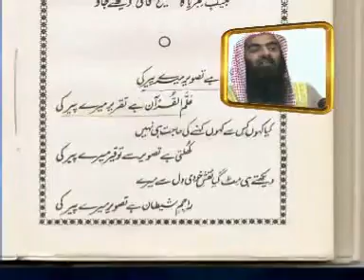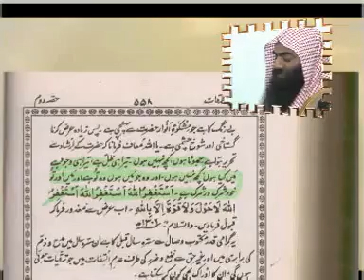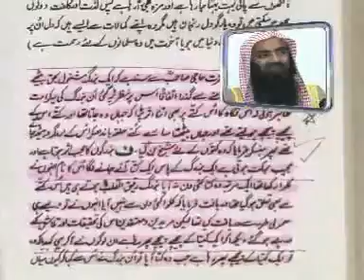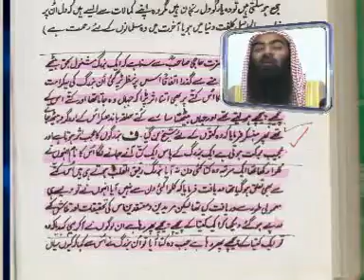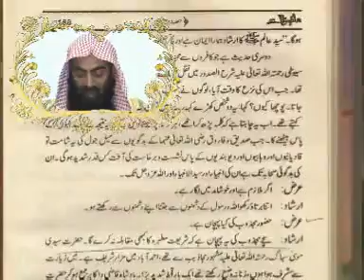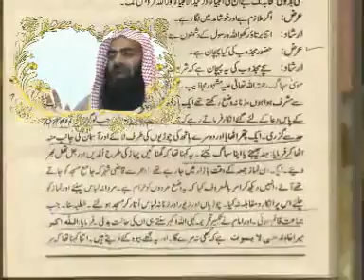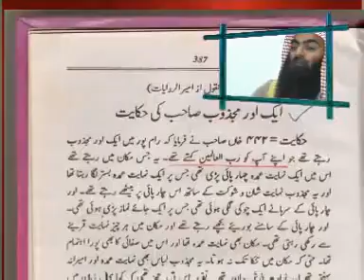Auliya Allah Kaun Part 4 of 8.flv